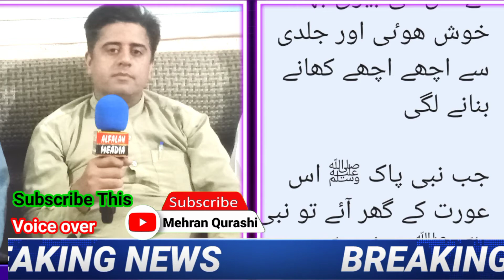Islamic Motivational Story 🏆 award winner Qissa عورت کا شوہر روزانہ کسی نئے شخص کو گھر لے آتا ۔۔۔۔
ایک عورت کا شوہر ہر وقت کسی نہ کسی مہمان کو گھر لے آتا اور اپنی بیوی سے کہتا ان کے لیے کھانے کا انتظام کرو روزانہ وہ مہمان کے لیے کھانے تیار کرتی

آخر کار وہ روز کے معمول سے تنگ آ گٸی اور ایک دن رسول پاک ﷺ کے پاس گٸی اور کہنے لگی یا رسول اللّٰه ﷺ میرا شوہر روزانہ کسی مہمان کو گھر لے آتا ھے اور میں کھانے بنا کے تھک جاتی ھوں.

یا رسول اللّٰه ﷺ کوٸی ایسا طریقہ بتاٸیں کہ میرا شوہر گھر میں مہمان نہ لے کر آئے۔۔۔

اس وقت نبی پاک ﷺ خاموش رہے اور وہ عورت نبی پاک ﷺ کی خاموشی دیکھ کے گھر واپس آ گٸی۔۔۔

اگلے دن نبی پاک ﷺ نے اس عورت کے شوہر کو بلایا اور کہا کے کل میں تمھارا مہمان ھوں؟؟؟

وہ آدمی بہت خوش ہوا اور آ کر اپنی بیوی کو بتایا کے آج نبی پاک ﷺ ھمارے مہمان بن کے آئیں گے اس کی بیوی بہت خوش ھوٸی اور جلدی سے اچھے اچھے کھانے بنانے لگی

جب نبی پاک ﷺ اس عورت کے گھر آئے تو نبی پاک ﷺ نے اس کے شوہر سے کہا کے جب میں کھانا کھا کے واپس جانے لگوں تو اپنی بیوی سے کہنا میرے گھر سے نکلنے تک پیچھے دیکھتی رھے اس کی بیوی نے ایسا ہی کیا۔۔۔

جب نبی پاک ﷺ واپس جانے لگے تو اس عورت نے کیا دیکھا کے رسول اللّٰه ﷺ کے ساتھ بچھو سانپ اور کیڑے مکوڑے سب ساتھ جا رھے تھے وہ یہ منظر دیکھ کے بے ھوش ھو گئی۔۔

اگلے دن وہ پھر نبی پاکﷺ کے پاس گٸی تو نبی پاک ﷺ نے اس عورت کو بتایا کہ مہمان اپنا نصیب خود لے کے آتا ھے اور جو مہمان کے لیے محنت کی جاتی ہے اس کے بدلے جب وہ واپس جاتا ہے تو ساتھ اس گھر سے ساری بلاٶں اور اس گھر کے سارے گناہ ساتھ لے جاتا ھے..❤️❤️
 Channel
                    Moral Stories, Kahaniya
                     Latest Stories
                       Guest Hous